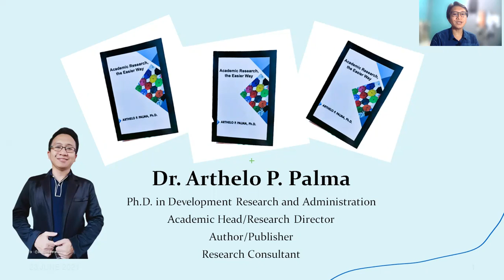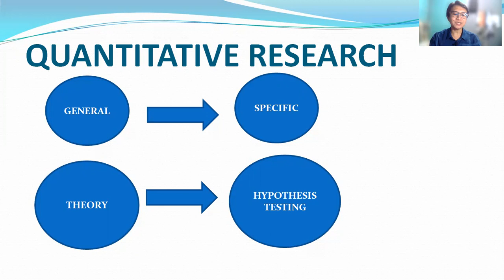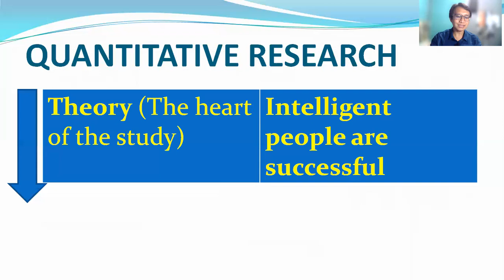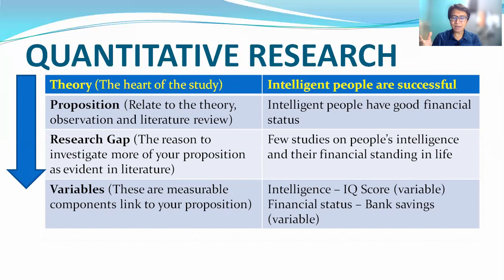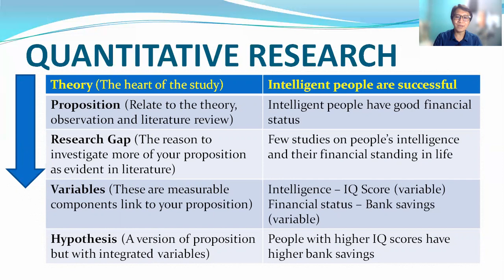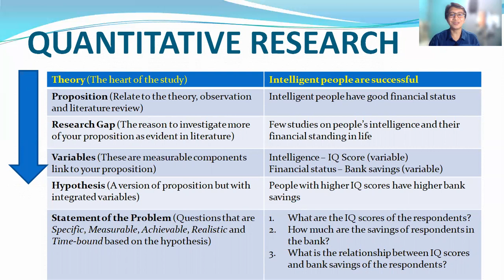Does Research Begin with Title Formulation?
If you want to know more about doing academic research, I published a book, and you can search it on my or you may visit my Shopee store,

In this video, you will learn the vital principle and concepts associated with doing quantitative research the right way.